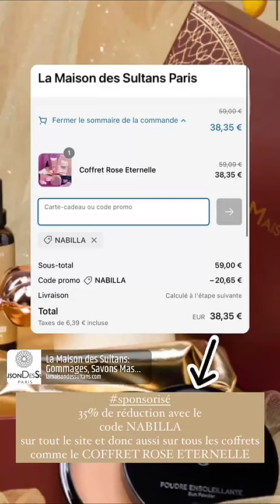NABILLA VERGARA - 08 Mai 2023